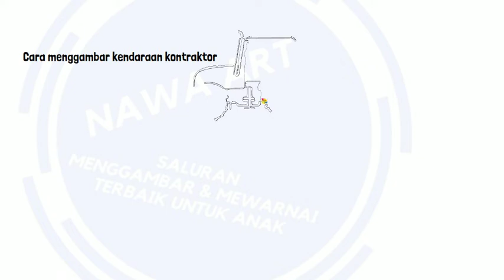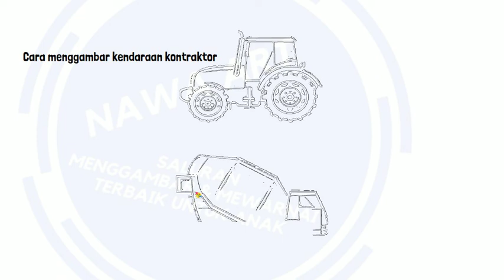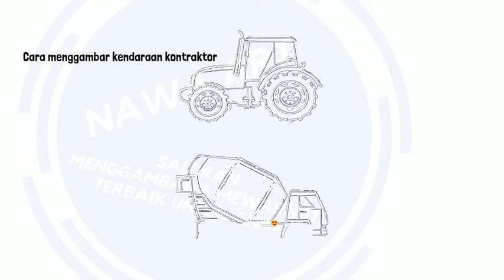Cara menggambar dan mewarnai kendaraan kontraktor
Halo selamat datang kembali di Channel Nawa Art. Pada episode ini kita akan menggambar kendaraan kontraktor ,How to draw and color vehicles

Tutorial menggambar kendaraan kontraktor ini ditujukan untuk umum sebagai edukasi dan hiburan. Jangan lupa untuk mengikuti langkah-demi langkah pada video ini agar kalian paham.
belajar menggambar

እንዴት እንደሚሳል
كيف ترسم
Ինչպես նկարել
necə çəkmək
nola marraztu
কিভাবে আকে
як маляваць
kako crtati
как да рисувам
ಹೇಗೆ ಸೆಳೆಯುವುದು
com dibuixar
сурет салу
sa unsa nga paagi aron sa pagkalos
mmene kudzatunga
如何画
如何畫
nzira yekukwevera
කොහොමද අඳින්නේ
그리는 방법
kako nacrtati
çawa bikujin
hvordan man tegner
ako kresliť
kako narisati
Kiel desegni
kuidas joonistada
Paano Gumuhit
kuinka piirtää
como deseñar
sut i dynnu
როგორ დავხატოთ
איך לצייר
hogyan rajzolj
esi ise
ווי צו ציען
cara menggambar
描く方法
cara nggambar
របៀបគូរ
ວິທີການແຕ້ມ
duci
kā zīmēt
kaip piešti
wéi zeechnen
како да црташ
എങ്ങനെ വരയ്ക്കണം
kif tfassal
me pehea ki te utu
कसे काढावे
хэрхэн зурах
څنګه رسم
چطوری طراحی کنیم
jak narysować
ਕਿਵੇਂ ਖਿੱਚਣਾ ਹੈ
кантип тартат
cum să atragă
как нарисовать
le auala e faalatalata
Како цртати
ho hohela joang
ڪئين ٺاهيو
வரைவது எப்படி
jak kreslit
ఎలా గీయాలి
nasıl çizilir
як намалювати
indlela yokudweba
indlela ukudweba